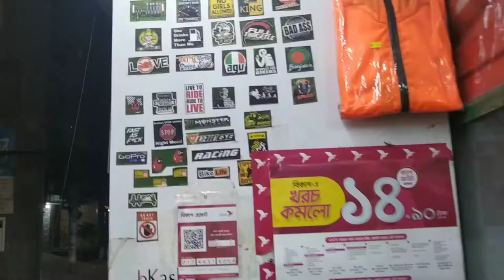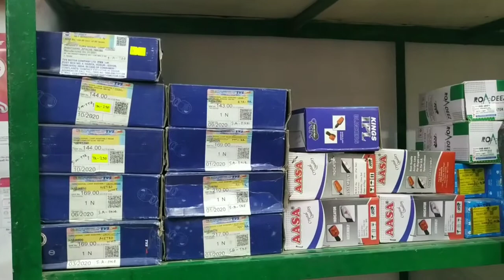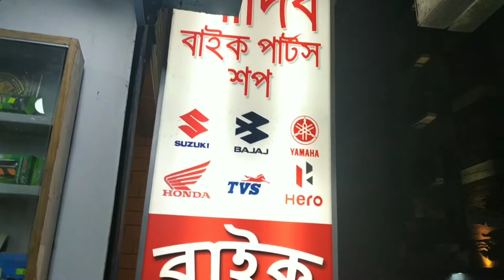Customize Key Ring & Stickers সবচেয়ে কম দামে কোথায় করাতে পারবেন?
Customize Key Ring এবং Stickers কোথায় করাতে পারবেন??এই ভিডিওটিতে সেটাই দেখাতে চেষ্টা করেছি। আশাকরি ভিডিওটি ভালো লাগবে আপনাদের।

Vendor Link Below-

Adib Enterprise
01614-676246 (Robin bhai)